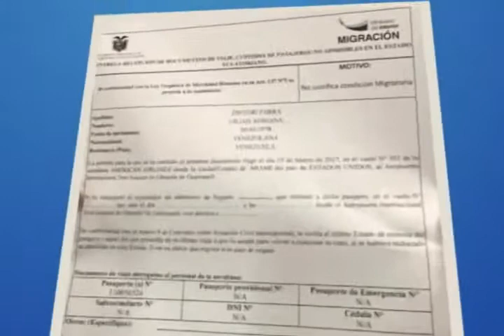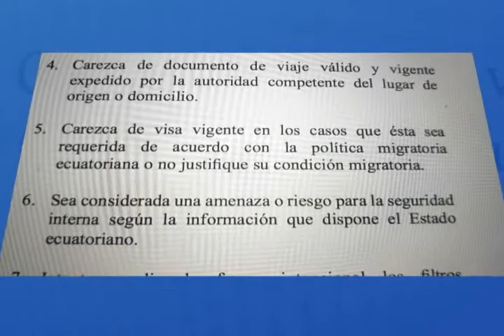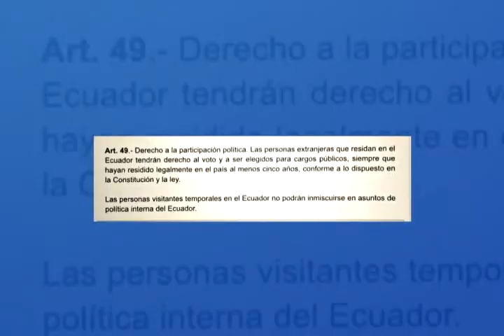NO INGRESO DE LILIAN TINTORI